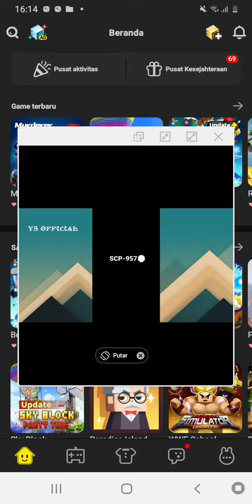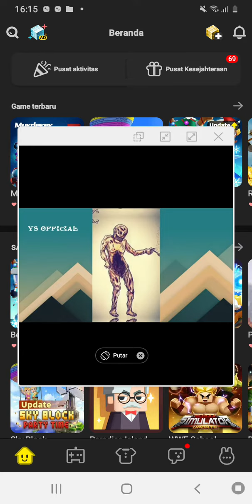31 Mei 2021